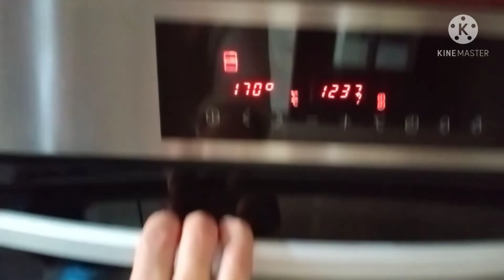HOW TO MAKE SAUSAGE BREAD ...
INGREDIENT
*(2cups )of wheat flour /plain/ (all purpose flour )
*(2tbsp)of sugar
*(1/4tsp) of salt
*( 6g)of instant  dry yeast
*(1cup) lukewarm milk
*(1egg) large/medium
*(1tbsp)unsalted butter
*12pcs.cooked sausage  or hotdogs
*1tbsp egg w/1tbsp milk beaten
*sesame for topping.